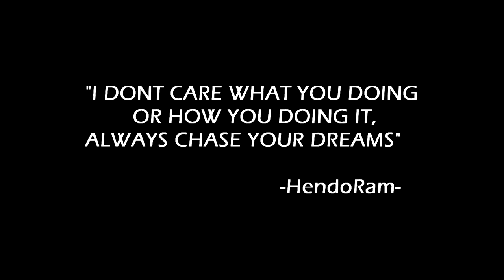Dad life, Come on my little Softball player!! Work hard, Play hard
Vlog 1 for 2018, Just the family and I taking care of things and taking Abby to practice, practice makes perfect...
                     Thanks Fam for taking the time out of your day or night and watching my vids, i greatly appreciate it..